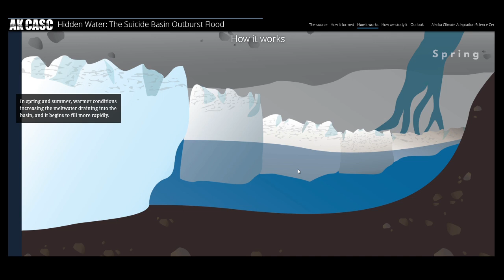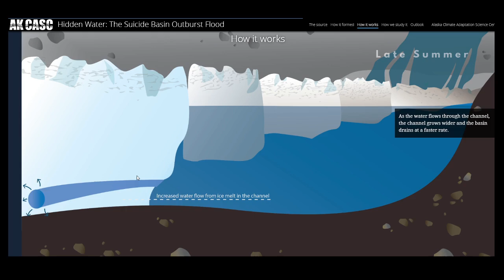Basin release vocabulary explained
Explaining some vocabulary around the potential basin release for the Juneau area for 8/2/2024

Images from this website
AK CASC